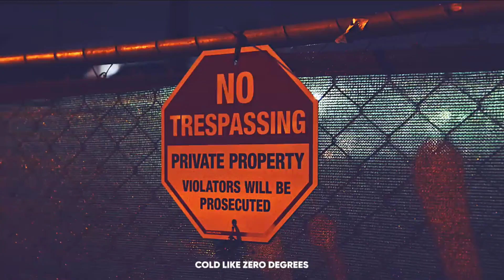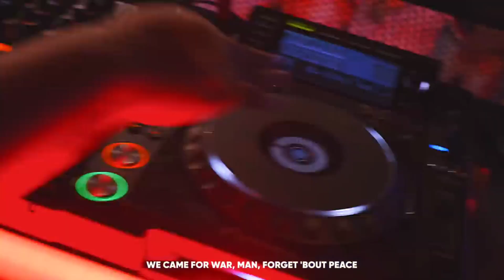🔥Apache RTR 310 rr Bike Reviews In India||Apache RTR 310 Price Mileage💯🤑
follow kar lo please

 super bike reviews 2023

under 3 lakh rupees bike reviews

Apache RTR 310 New bike

Apache RTR 310 review in india

Apache RTR 310 bike price

Apache 310 bike reviews

Apache RTR 310 rr bike reviews

/kawasaki-bikes/ninja-zx-10r/